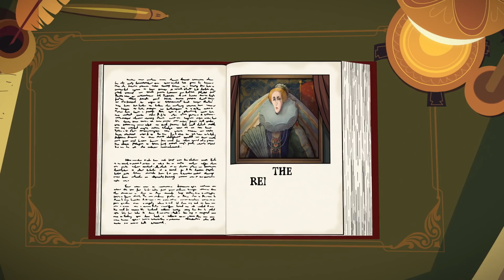Did the Church Actually Hate Copernicus? | Adam Ruins Everything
Animated Adam unravels the truth behind Nicolaus Copernicus' "troubled" relationship with the Catholic Church. Watch full episodes of Adam Ruins Everything Presents: ReAnimated History on truTV!

Adam Ruins Everything - Adam Conover, CollegeHumor's resident know-it-all and major bummer, takes on society's biggest misconceptions.